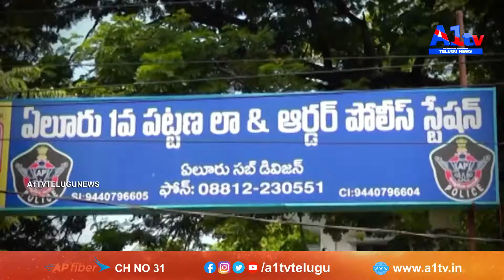ప్రకాశం జిల్లా చీరాల ఆర్.టీ. సి. బస్ స్టాండ్ వద్ద AITUC, CITU ల ఆధ్వర్యంలో ధర్నా